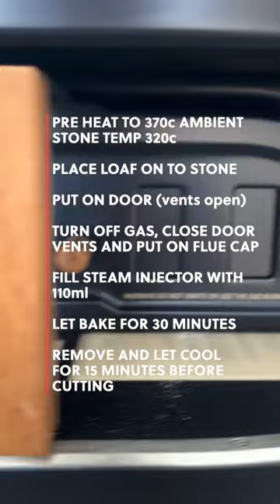Baking bread in Gozney DOME GAS + STEAM